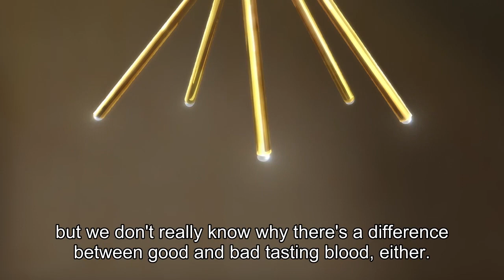Hatsuka reveal to Kou She's a GUY but Kou Doesn't Mind at all | Call Of The Night Episode 13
Night Owl Song Episode 13 English Sub
Song of the Night Walkers Episode 13 English Sub
よふかしのうた 13話
Call of the Night Episode 13 English Sub
Yofukashi no Uta Episode 13 English Sub